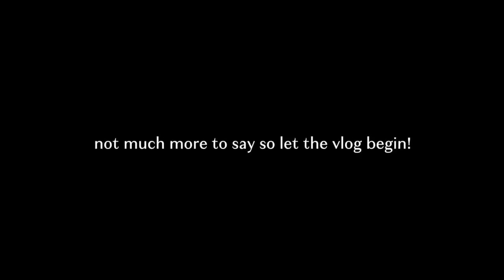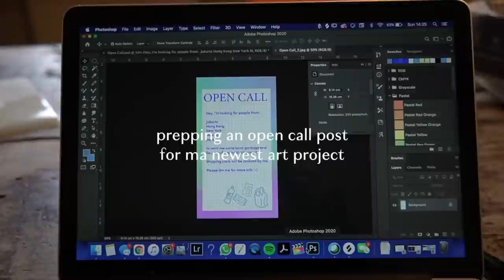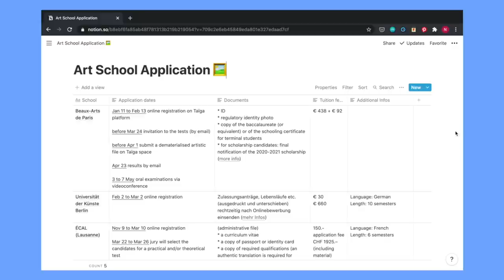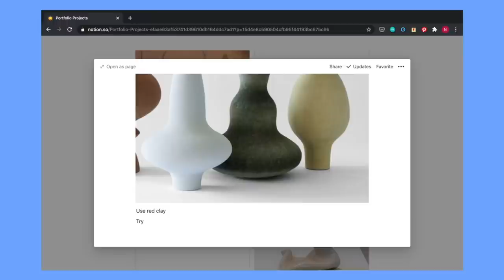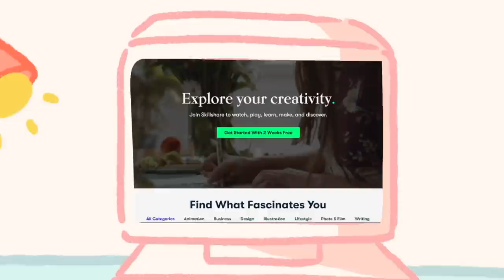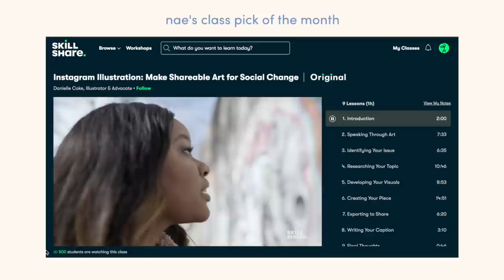Let's hang out in my studio attic & applying to art school tipps (?)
it's been an interesting to navigate year already... hope you are all safe and doing well!
very thankful i can latch onto this application process to keep me distracted and give me a more definite future goal for now.  sending u all lots of luvv and good energies! - nae